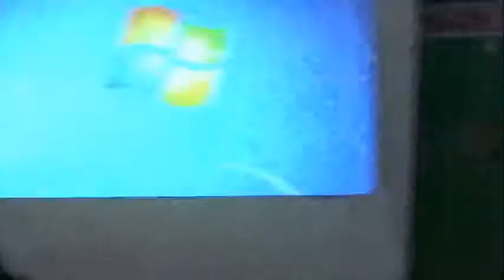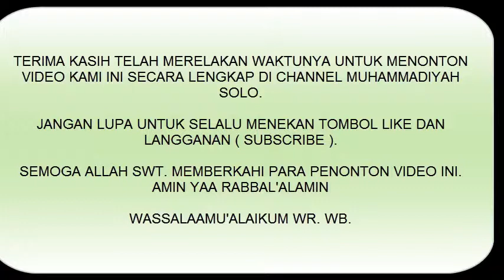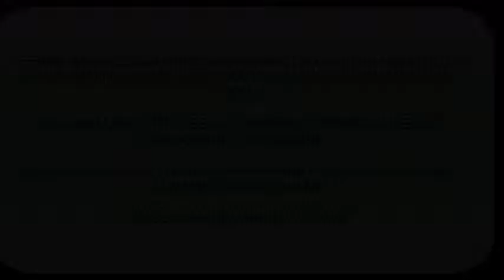TALK SHOW MAJELIS PUSTAKA SEJARAH KI BAGUS HADIKUSUMA DI BALAI MUHAMMADIYAH SOLO #4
Talk Show ini diselenggarakan oleh Majelis Pustaka , Seni, Budaya dan Informasi Pimpinan Daerah Muhammadiyah Surakarta pada tanggal  19 Desember 2015 bertempat di gedung balai Muhammadiyah Surakarta dengan pembicara tunggal yaitu cucu dari Ki Bagus Hadikusuma yaitu Muhammad Affnan Hadikusuma dan di moderatori oleh Gus Anas (  PIMPRED Joglo Semar dan Anggota Majelis Pustaka, Seni Budaya dan Informas PDM Solo  )